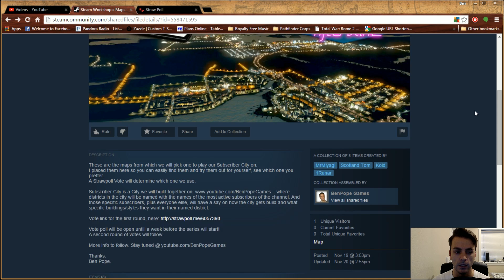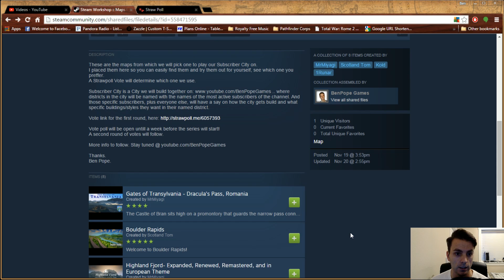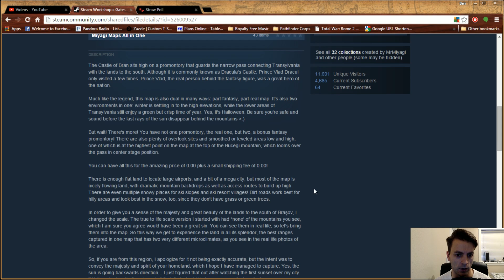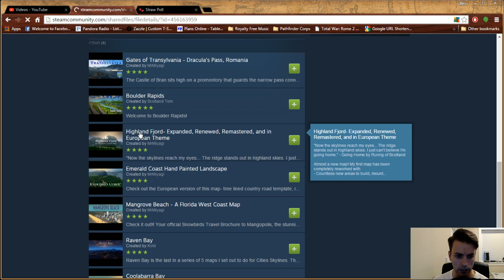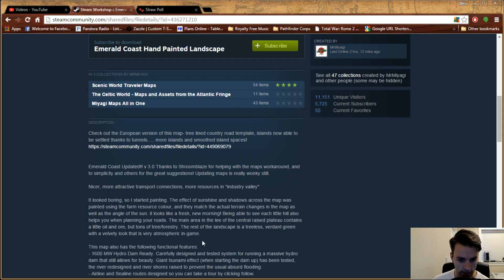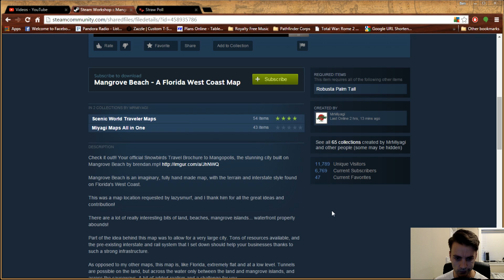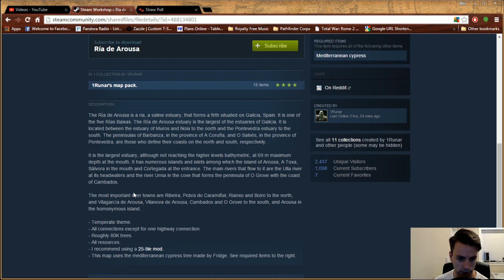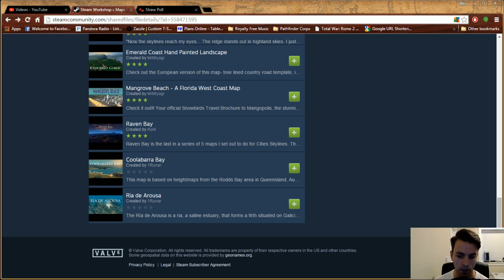Map Vote - Cities: Skylines - 1st Round [Subscriber City]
Song 1:  "Frozen Moments on the Floor sans Vocals --